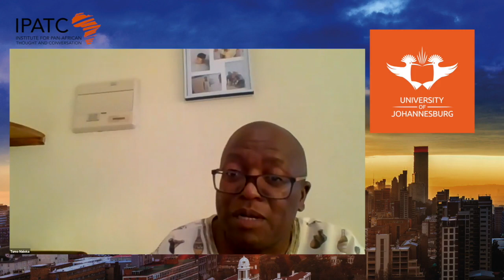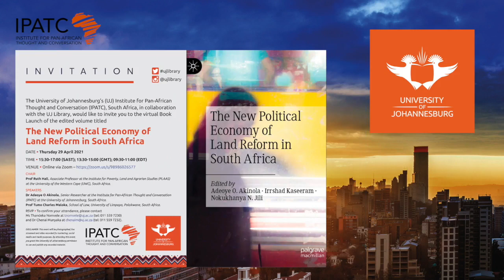The New Political Economy of Land Reform in South Africa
Our latest virtual book launch on the edited volume titled "The New Political Economy of Land Reform in South Africa."

Chair: Professor Ruth Hall, Associate Professor at the Institute for Poverty, Land and Agrarian Studies (PLAAS) at the University of the Western Cape (UWC), South Africa.
Speaker 1: Dr. Adeoye O. Akinola, Senior Researcher at the Institute for Pan-African Thought and Conversation (IPATC) at the University of Johannesburg.
Speaker 2: Professor Tumo Charles Maloka, School of Law, University of Limpopo, Polokwane, South Africa.

LinkedIn: Institute for Pan-African Thought and Conversation (IPATC)